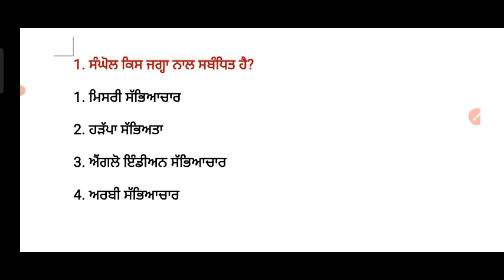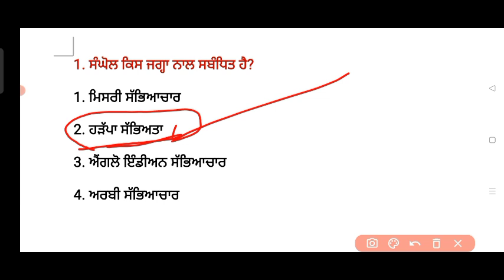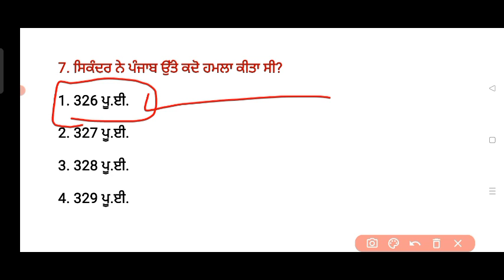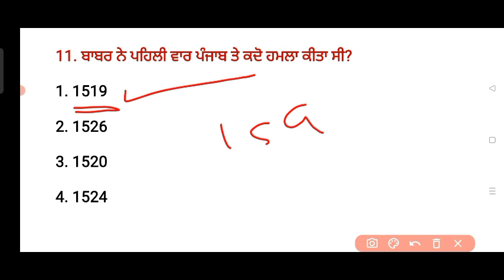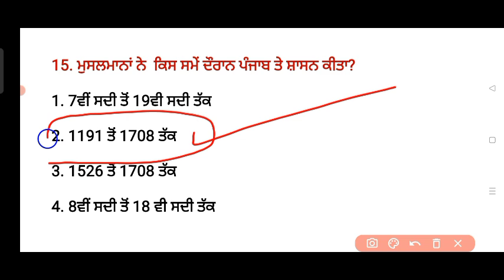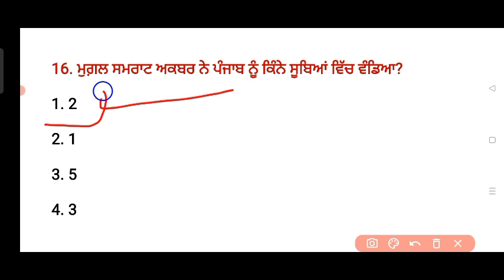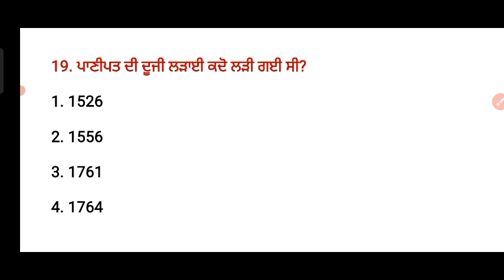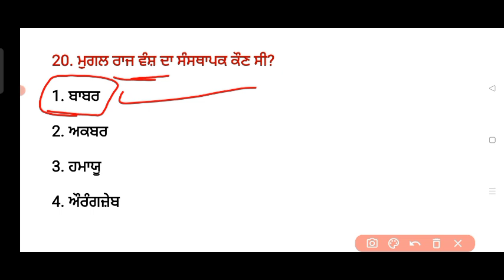Psssb Clerk Previous Year Paper | Psssb Clerk Syllabus 2021| Psssb Clerk Exam Date 2021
psssb clerk recruitment 2021,psssb recruitment.psssb clerk
recruitment.psssb recruitment 2021,psssb recruitment 2021